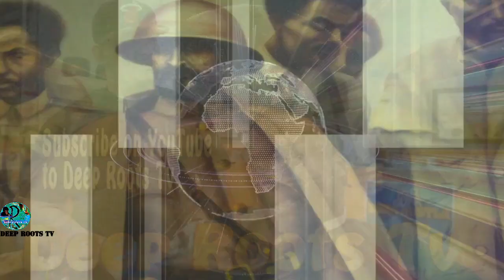P Diddy Love Sean Combs | MYSTERY MAMA OF NEW DAUGHTER REVEALED | Dana Tran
Jamaica News DIDDY
MYSTERY MAMA OF NEW DAUGHTER REVEALED ...
28-Year-Old Cyber Security Specialist. Diddy shocked the world when he revealed he had recently welcomed a new baby girl into the world ... and now we've learned more about the baby's mother.

According to the baby's birth certificate, Love Sean Combs was born October 15 in Newport Beach, CA. Diddy is listed as the father and 28-year-old Dana Tran is the mother. Dana goes by Dana Tee on most of her socials ... though it appears her Instagram was recently deleted. Dana works in the cyber security industry and appears to be a SoCal native.

It's unclear exactly when Diddy and Dana met, or the extent of their relationship ... but obviously Diddy isn't hiding the fact he's a new dad. Deep Roots TV Rasta Roots TV commentary by Rastafari Soldier. Latest Caribbean News Entertainment Sports Politics Rastafari Culture and Roots Reggae updates.